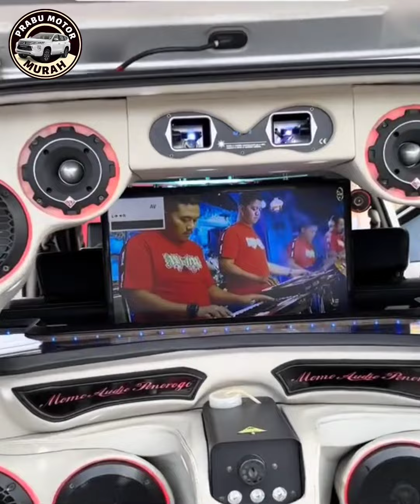🔴MOBIL HONDA JAZZ, PAJERO SPORT DLL⁉️REVIEW MOBIL MEWAH DI PRABU MOTOR KLIK SUBSCRIBER DAN COMMEN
🔴MOBIL HONDA JAZZ, PAJERO SPORT DLL⁉️REVIEW MOBIL MEWAH DI PRABU MOTOR KLIK SUBSCRIBER DAN COMMENT‼️